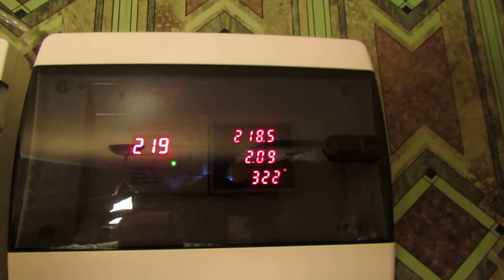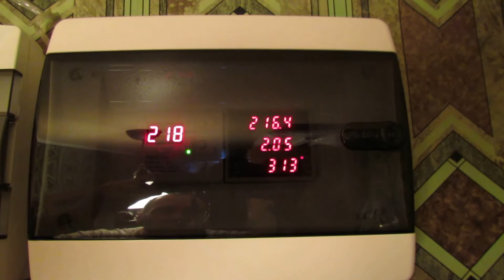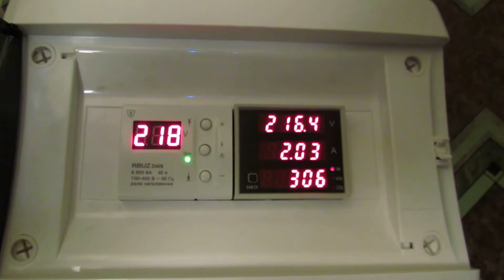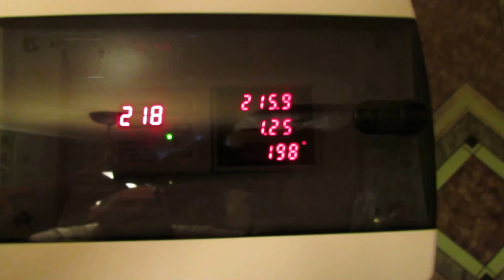250 вольт в электросети? Легко!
Полгода назад поставил себе в квартиру защитное реле RBUZ, вот такие броски напряжения оказываются бывают в электросети.